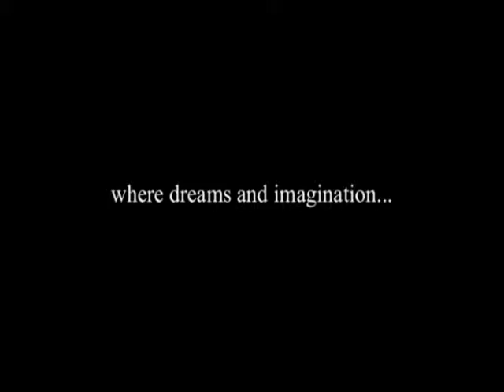Fleck Studios Entertainment Theatrical Trailer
This video is a trailer for Fleck Studios as a whole. Highlighting and showcasing our work from years ago until present time.